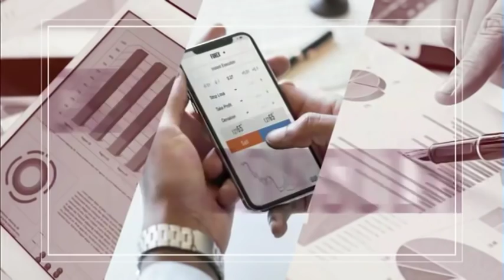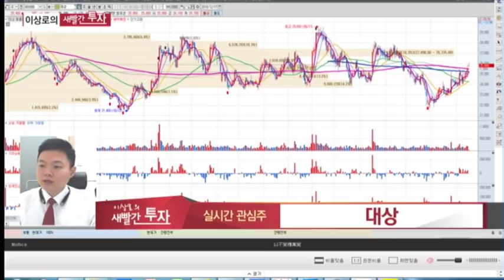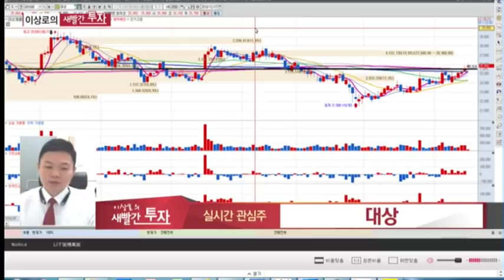MTN 이상로의 새빨간투자 월화수 오전10시 10분 미코, 한국카본, GKL, 대상, 파라다이스, 박항서, 득비엣, 조선주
12월 17일 장중 시황전략 및 추천했던 종목에 대한 AS, 금일 관심가질 종목 2가지를 소개하고 종목군별 투자포인트를 설명해드립니다.

미코 +24.6%급등, 4분기 실적개선 가능한가?
한국카본 +14.4%상승, 조선업황 살아나나?

GKL 경기부진 = 카지노 관련주 상승?
대상 주가돌파에 대한 모멘텀은?